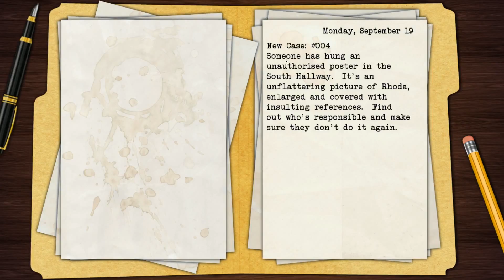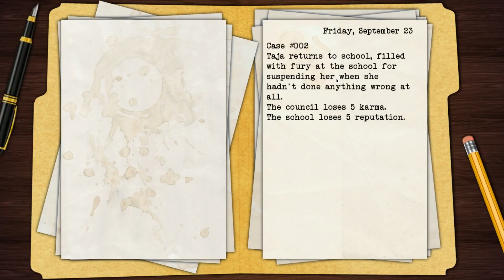This Can't Be Real! - Black Closet - Episode 4 (Picture This)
Black Closet is a dating simulator or a maybe a visual novel or maybe something else all together. Follow along as I play Black Closet for the first time in this week's This Can't be Real!